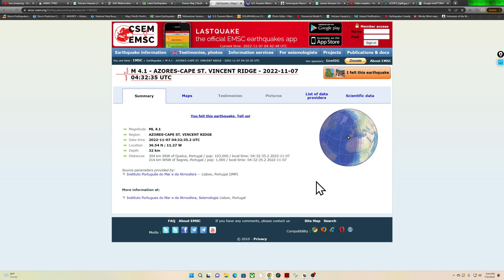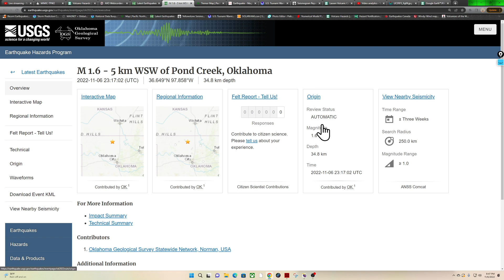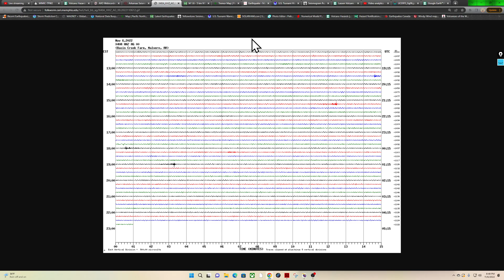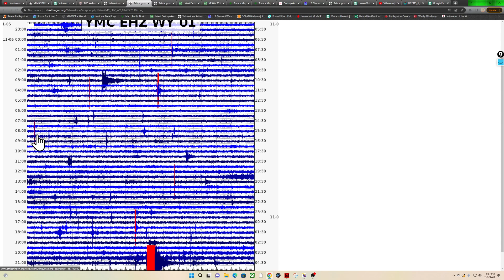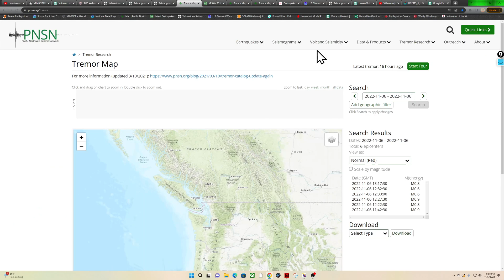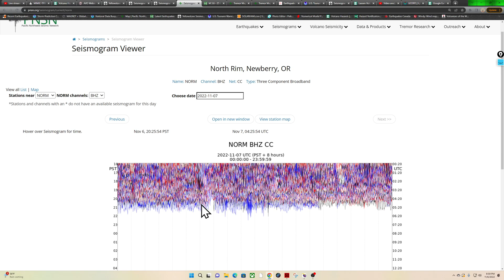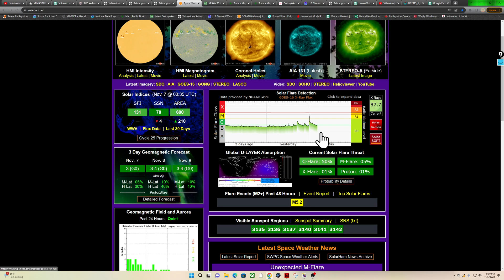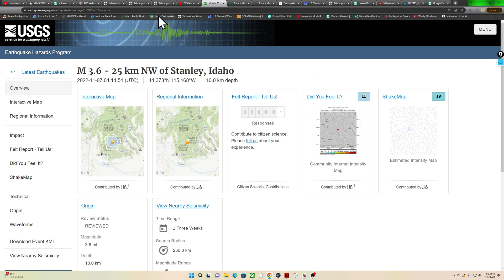3 Earthquakes Baja California region... Solar flare activity ramping up. Sunday night 11/6/2022